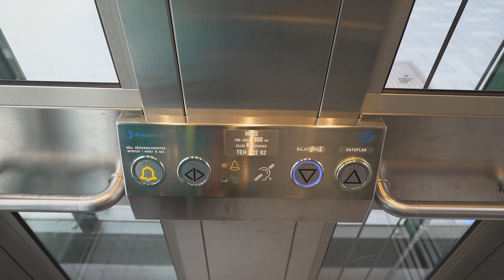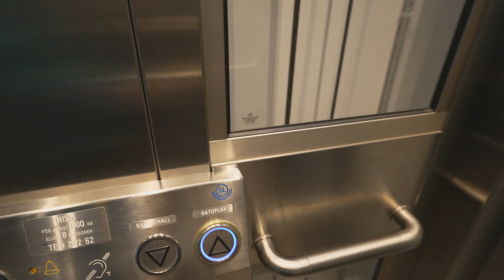Sweden, Stockholm, Tekniska Högskolan Subway Station, 2X escalator, 1X elevator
escalator 0:13 , 0:38

elevator 1:13

April 2021